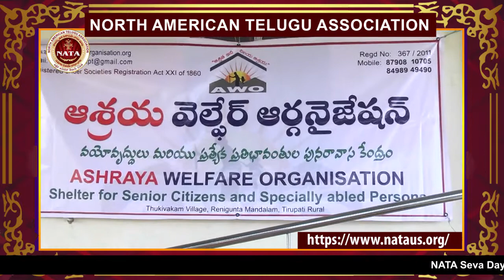NATA Seva Days 2019 - Aashraya Welfare (Tirupathi, Chittoore Dist)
NATA Seva Days 2019 - Aashraya Welfare (Tirupathi, Chittoore Dist)- Donor: Dr. Mohan Mallam